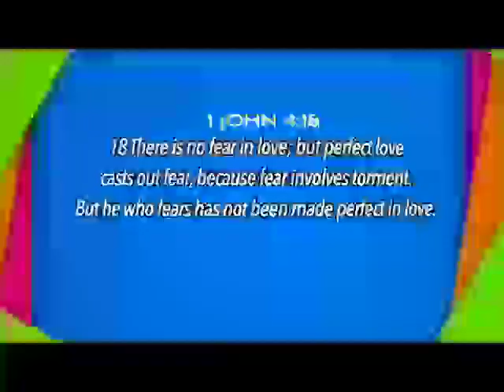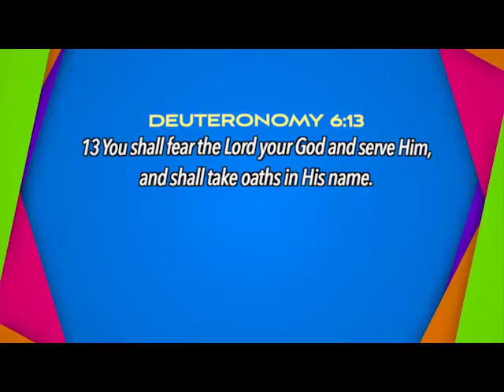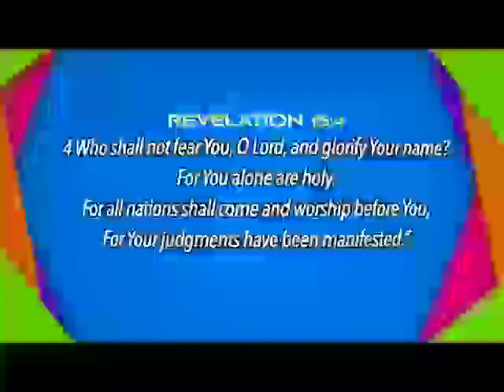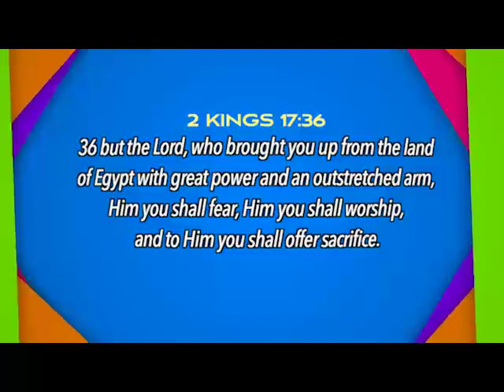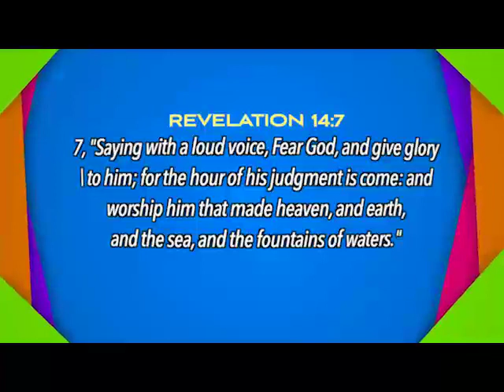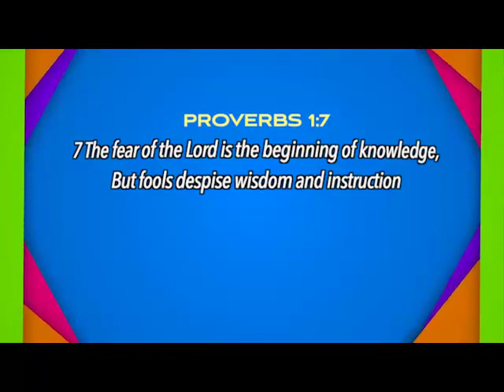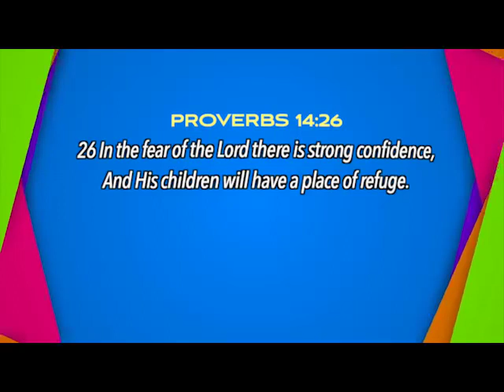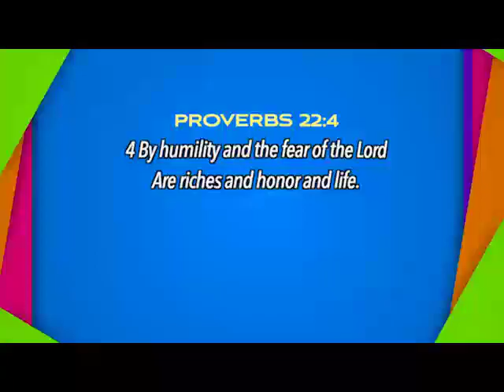The Fear Of The Lord Lesson 20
RCCG Sunday School Manual 17 January 2021  – The Fear Of The Lord Lesson 20